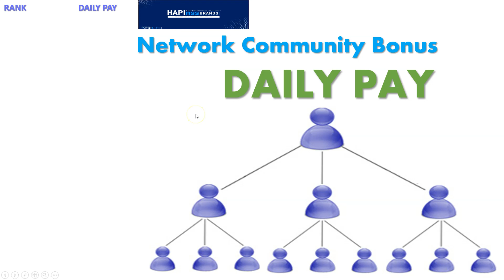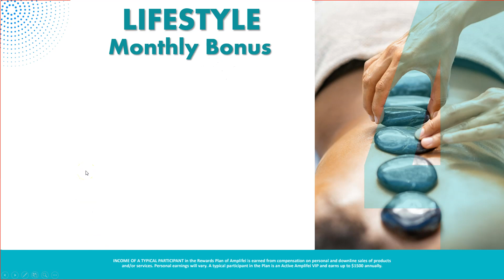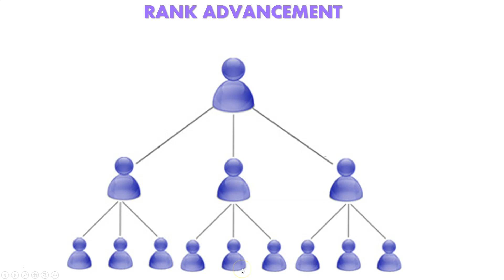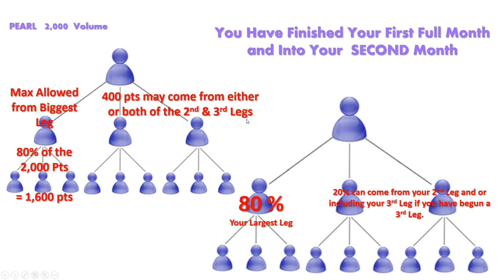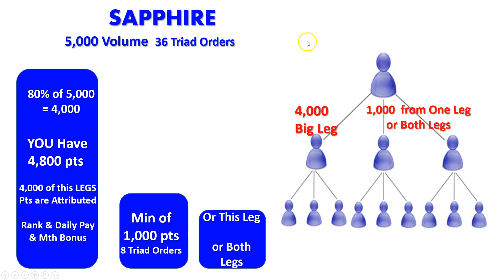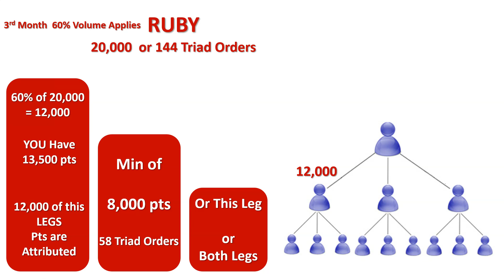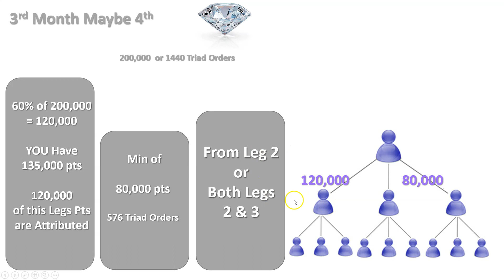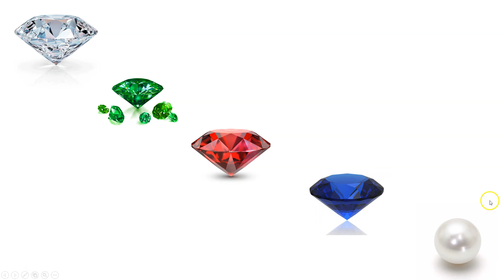AmpLifei Pay TRAINING NEW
Smart Ship Set Up & Making Changes to Set for 1st of the Month to Capture the Most Daily Pay

Pay Quicker Account  how to Set Up Your Commission Withdrawals to Your AmpLifei'd Visa Card & Your Bank